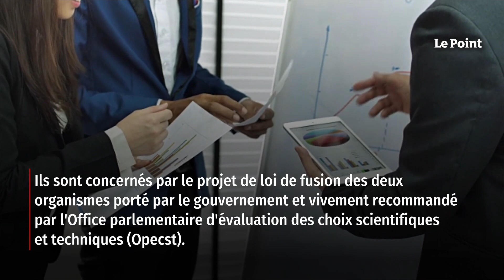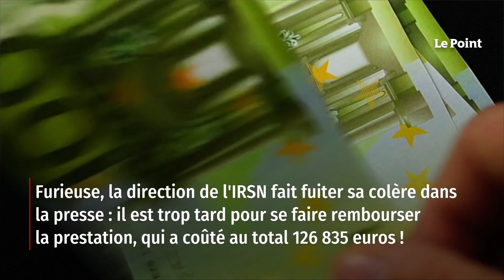127 000 euros la réunion de travail… Quand l’IRSN voit grand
Les conseillers du gouvernement sont « tombés de l'armoire » en découvrant le montant exorbitant de la facture… Lundi 27 novembre, Agnès Pannier-Runacher devait rencontrer les salariés de l'Institut de radioprotection et de sûreté nucléaire (IRSN) et de l'Autorité de sûreté nucléaire (ASN), concernés par le projet de loi de fusion des deux organismes porté par le gouvernement et vivement recommandé par l'Office parlementaire d'évaluation des choix scientifiques et techniques (Opecst). Retrouvez-nous sur : - Youtube - Facebook - Twitter - Instagram - Tik Tok - LinkedIn